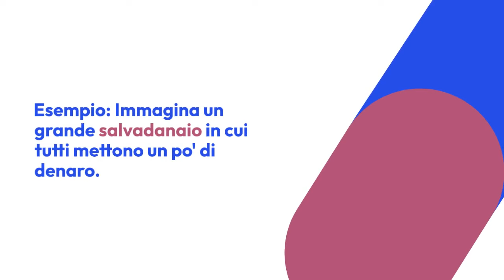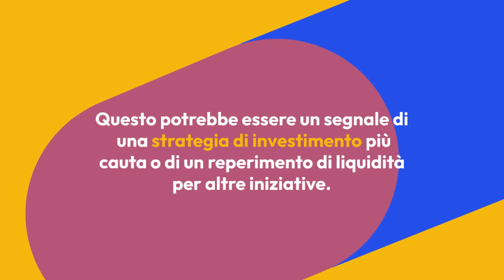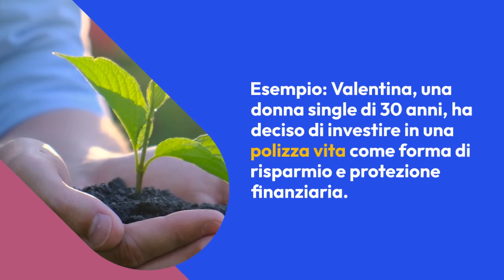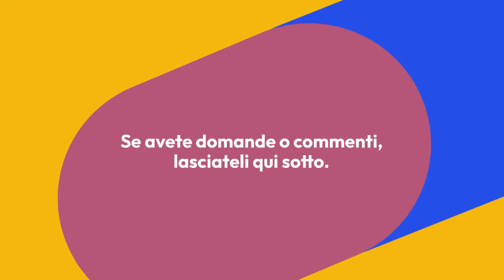Assicurazione sulla Vita in crescita: Cos'è, come funziona, quali le migliori con esempi facili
Ciao a tutti e benvenuti in questo video molto speciale! Oggi abbiamo delle notizie freschissime da condividere con voi sul mercato assicurativo vita in Italia. Secondo i dati più recenti di Ania Trends, a luglio la nuova produzione vita è stata di 5,9 miliardi di euro, segnando un aumento dello 0,9% rispetto allo stesso mese del 2022. Ma c'è di più: i nuovi premi vita hanno raggiunto i 44,0 miliardi di euro, mostrando un calo del 5,8% rispetto all'anno precedente. E se includiamo anche i dati delle rappresentanze di imprese U.E., i numeri diventano ancora più interessanti.

Questi dati ci offrono un quadro dettagliato e aggiornato del mercato assicurativo vita in Italia, e oggi esploreremo cosa tutto ciò significa per te, sia che tu sia un investitore, sia che tu stia semplicemente cercando di proteggere te stesso e la tua famiglia. Quindi mettetevi comodi, perché questo è un video che non vorrete perdere!